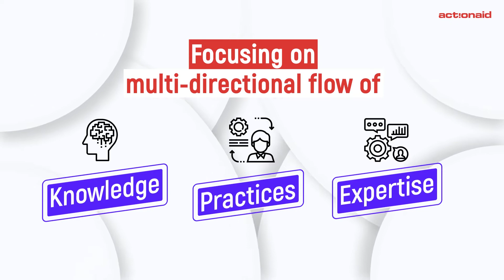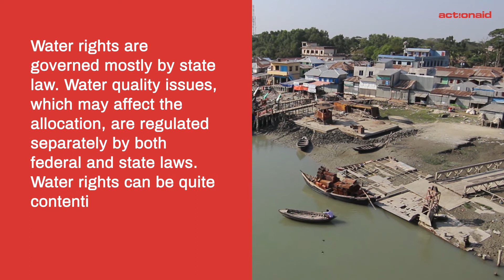5th International Water Conference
We believe without proper and widespread education on water rights, preserving the rights of rivers and protecting water bodies will remain limited to the efforts of a few.